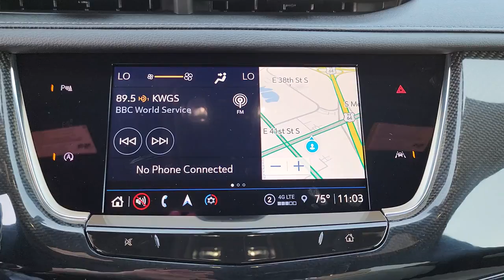2023 Cadillac Escalade Tulsa, Broken Arrow, Joplin, Owasso, Bixby, OK 7615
Black Raven New 2023 Cadillac Escalade available in Tulsa, Oklahoma at Don Thornton Cadillac. Servicing the Broken Arrow, Joplin, Owasso, Bixby, OK area.